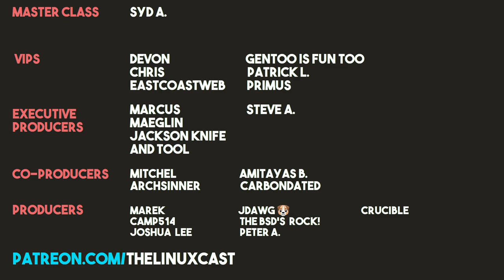How Not To Do a Podcast With Matt and Tyler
Tyler and Matt record the last episode of the year. WIth no plans whatsoever.
👇 PULL IT DOWN FOR THE GOOD STUFF 👇
Peter A. - Tier 1 Patron

[show notes]
There are no show notes. LOL. We just BS for an hour or so.

Also, no time stamps, sorry.